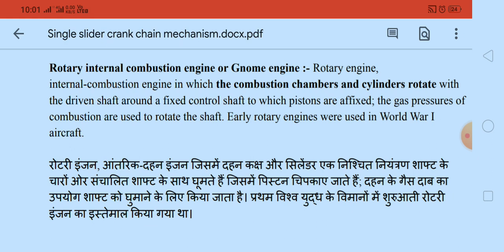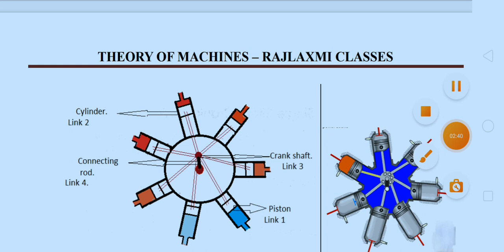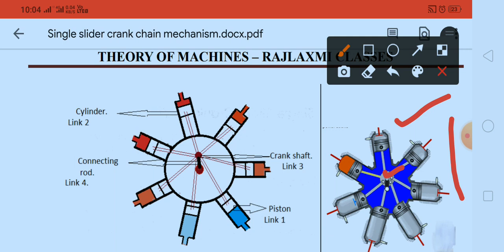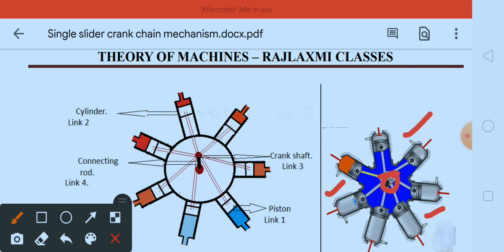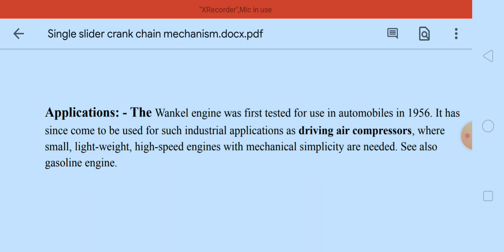Rotary Internal combustion Engine || Applications || Uses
रोटरी आंतरिक दहन इंजन || एप्लीकेशन || उपयोग

रोटरी अंतर्गत दहन इंजिन || अर्ज || वापरते

روٹری اندرونی دہن انجن || درخواستیں || استعمال کرتا ہے۔

રોટરી આંતરિક કમ્બશન એન્જિન || અરજીઓ || ઉપયોગ કરે છે

ਰੋਟਰੀ ਅੰਦਰੂਨੀ ਕੰਬਸ਼ਨ ਇੰਜਣ || ਅਰਜ਼ੀਆਂ || ਵਰਤਦਾ ਹੈ

ঘূর্ণমান অভ্যন্তরীণ দহন ইঞ্জিন || অ্যাপ্লিকেশন || ব্যবহারসমূহ

radius gauge
lvdt working principle animation
radiation pyrometer
bimetallic thermometer
compound lever
#electrical comparator
engineering service exam
general knowledge
turbine engine
wind energy

मध्य प्रदेश का सामान्य परिचय Linear Measurements